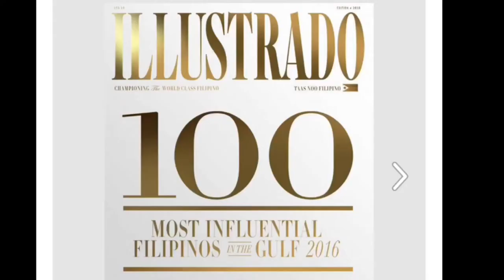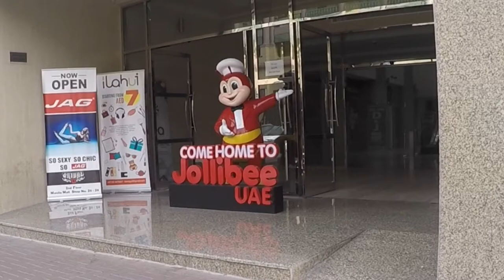FOODTRIP - JOLLIBEE AL SATWA BRANCH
featuring Jollibee UAE Al Satwa Branch